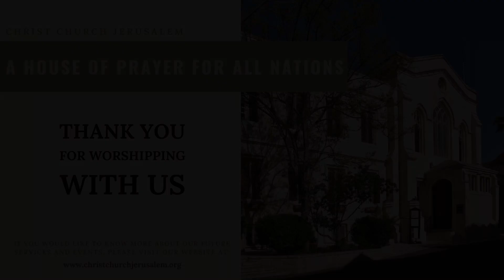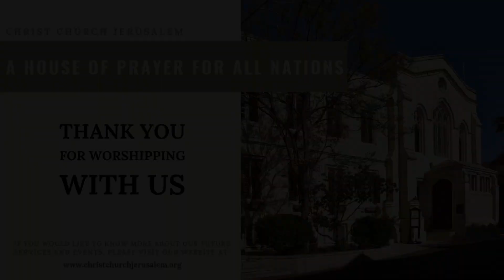The Tale of Two Processions | Rev. David Pileggi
Christ Church Jerusalem sits directly on the site of Herod’s palace where Pontius Pilate stationed himself every Passover.  He came with his entourage of pomp and military power from the West to ensure that order would be kept when the Jewish passion for liberation was at its height  during this Feast of Freedom.  Coming into Jerusalem from the East along the pilgrim’s route (up from the Jordan Valley) was Jesus of Nazareth who stopped on the top of the Mt of Olives and wept when he saw the city.  Which procession will we join?  It might not be as obvious as we think.

Readings: Psalm 118:1-2, 19-29;  Matthew 21:1-11.

Listen to this sermon and more on our podcast. Search for Christ Church Jerusalem in Spotify, Apple Podcasts, Google Podcasts, or your favorite podcast app.